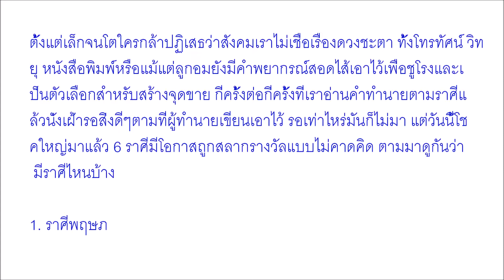มีกินไปทั้งชาติ!! 6 ราศี ถูกแจ็คพอตชุดใหญ่ รวยเว่อร์กันไปเลย